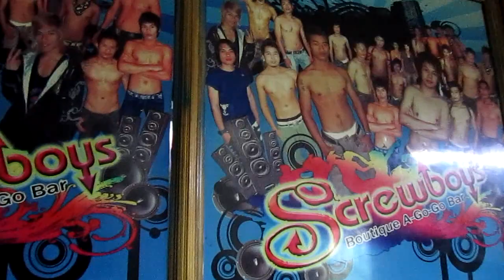Patpong Afternoon Walk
We start 'backwards', from the entrance to Patpong II, and work our way to Patpong I. We arrive somewhat late in the afternoon, at a time of day when sellers are busy preparing for the night market, erecting their stalls in two rows. The evening air is disrupted by the clanging of metal tube poles that are taken off handcarts and fitted together and hardboard tables being put in place.